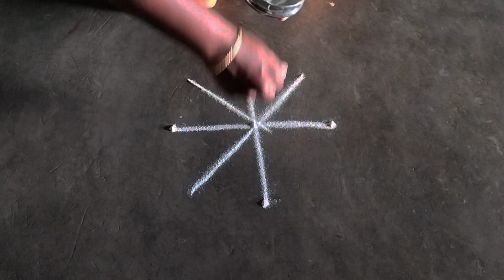Karthikai 5*3 Flower Kolam Easy Rangoli Designs For Vaikarai Rangoli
diwalirangoli
Hi, I am subashri kalaiyarasan

Kolam daily Kolam Simple Mukulu Beautiful Design Muggulu Pooja Rangoli Morning Rangoli Vijayathasami Rangoli Creative Design Muggulu Rangoli designs Flower Kolam Village style design Rangoli Pulli kolam Traditional Rangoli designs Beautiful Design Muggulu All Types of traditional design Kolam For Vaikarai Rangoli